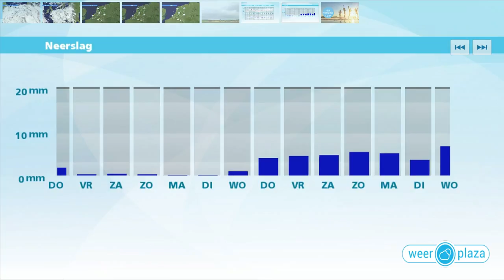Weerbericht woensdagmiddag: Morgen ook somber weer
Het is vrij somber en er trekken vanuit het oosten enkele (stevige) buien het land in. Vooral bij de oostgrens is er kans op onweer. In het noorden en noordwesten blijft het zo goed als droog. Vanavond nemen de buien af, in de nacht kan hoofdzakelijk in het zuiden wat lichte regen vallen. De minima liggen rond 8 graden. Morgen is er veel bewolking en eerst valt in het zuiden wat regen, later wordt het enige tijd regenachtig in het noorden van het land. Het blijft tamelijk koud met maxima rond 14 graden.